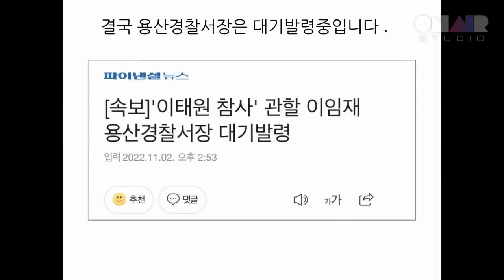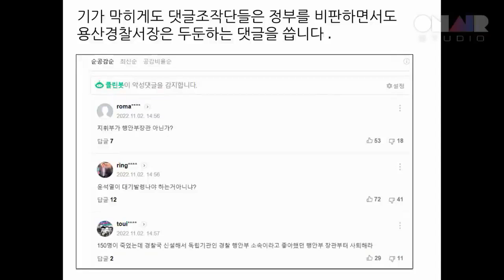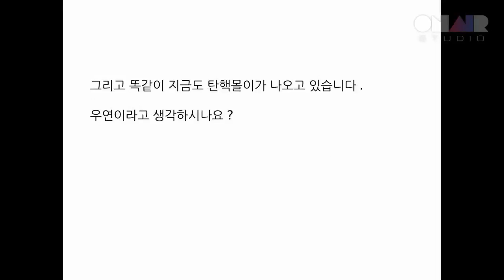🎥 이임재 전 용산경찰서장 '이태원 할로윈' 펌